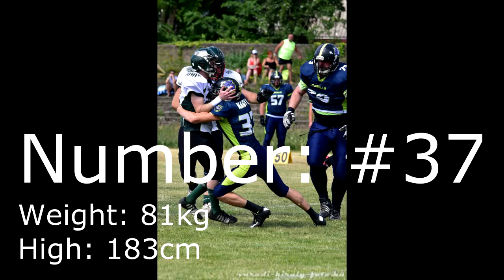Nagy Kevin - DB #37 - Budapest Cowbells Highlights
Hungarian Champion 2014,2017 (HFL)

Songs: Flipsyde - Someday
              Linkin Park - Faint
              Cult To Follow - Leave It All Behind